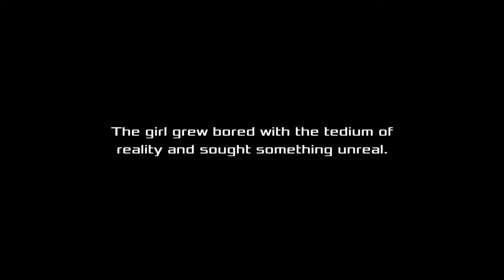Akiba's Beat - Playthrough Part 61